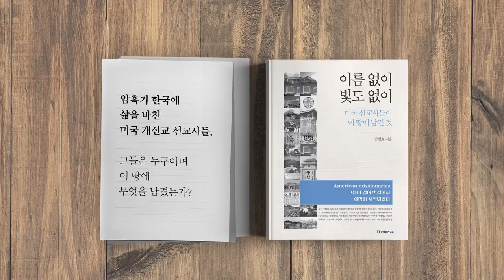실물경제 / 진단과 전망 [공병호TV]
실물경제 / 진단과 전망

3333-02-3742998 카카오은행 (예금주 : 공병호) / (텔레뱅킹 : 090 & 은행코드 : 90)